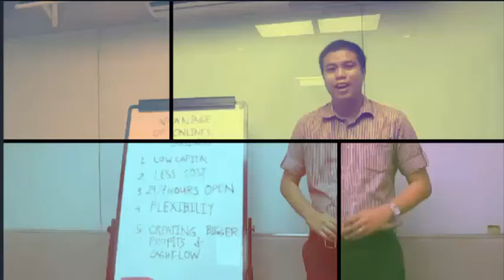DAPAT BA PALITAN ANG PANGALAN NINOY INTERNATIONAL AIRPORT ? I Benjie Palaroan jr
DAPAT BA PALITAN ANG PANGALAN NINOY INTERNATIONAL AIRPORT ?  Sa tingin mo ba dapat eto prioritize ng ating mambabatas ? Makakabuti ba eto sa atin Bansa ?

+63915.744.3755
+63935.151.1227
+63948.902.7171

DONT CLICK THIS !